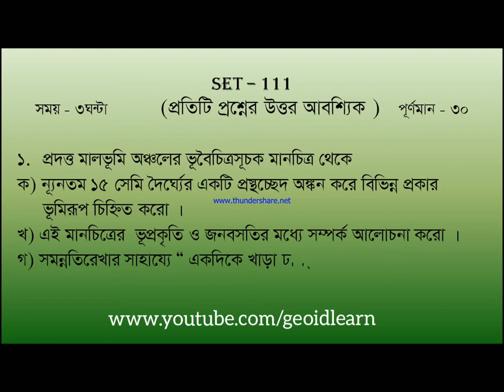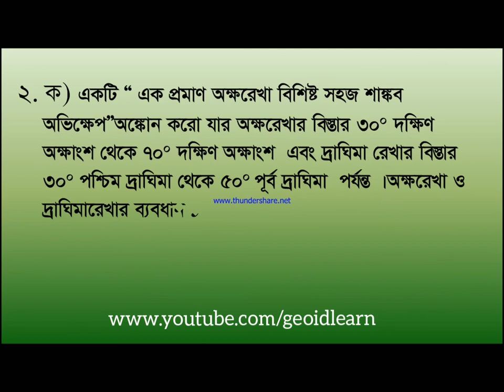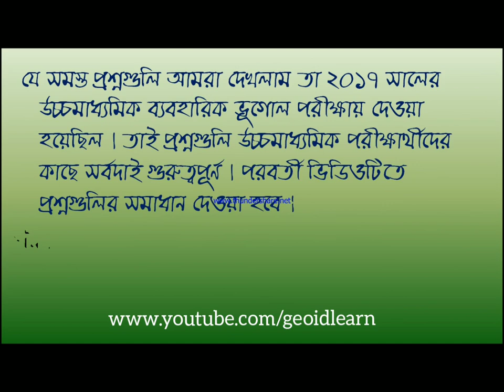উচ্চমাধ্যমিক ব্যবহারিক ভূগোল প্রশ্ন2017|সেট-3|H.S Geography Practical Question Paper2017|Set3|WBCHSE